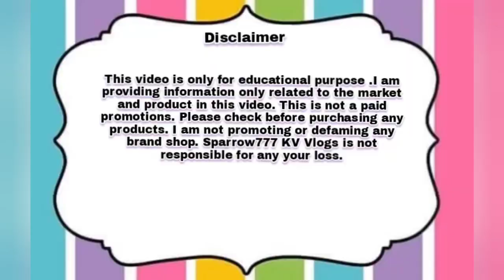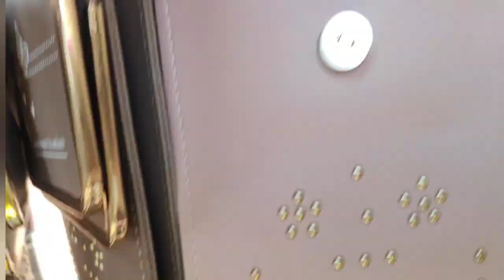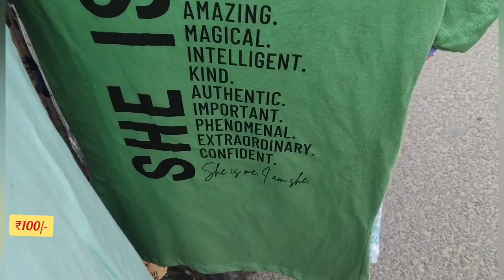Govindpuri Budh Bazar Latest Collection New Delhi.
Today we will explore Govindpuri Budh Bazar at Delhi. Near by Kalkaji. Govindpuri metro station is nearest to come this market. Please exit from gate no. 2 of metro station Govindpuri. You will get this market by walking distance. Market timing is 4:30p.m. to 10 p.m. 👉 Budh Bazar aane ke liye nearest metro station Govindpuri Metro Station Padega .Govindpuri metro station gate number 2 exit kare. Walking distance per aapko market laga Mil Jayega. Market ka timing hai evening 4:30 p.m. to 10 p.m. Market mein aap apna mobile, purse or paison ka Visheshkar Dhyan rakhen. Sparrow777 will be not responsible for your any loss. Jo bhi kharide apni samajhdar ke sath le. Dhanyvad 🙏.latestcollection summer summertime summerspecial dailyvlog youtube hanuman delhi govindpuri govindpuribudhbazar @kavi19vlogs @jwalpamaa1211